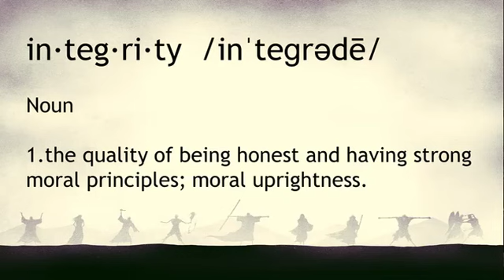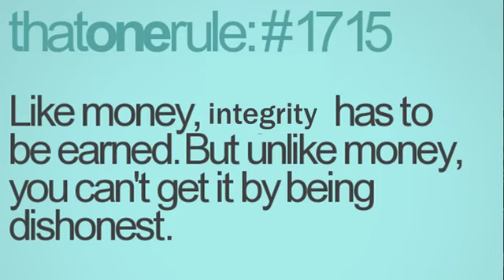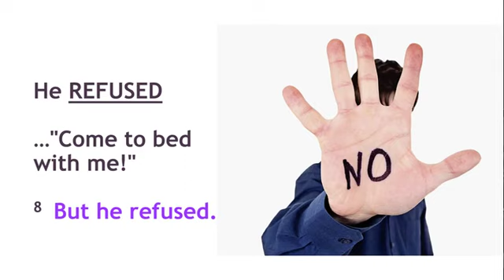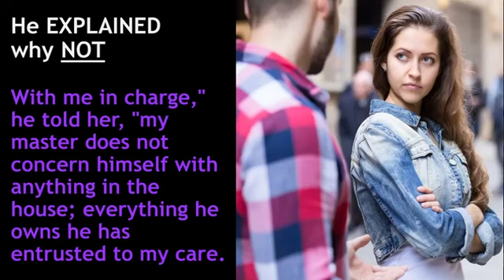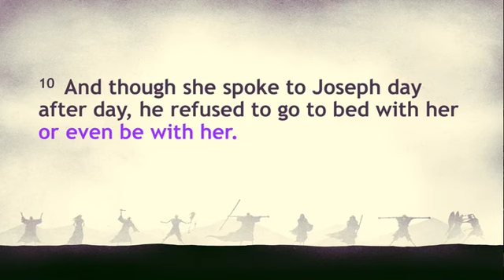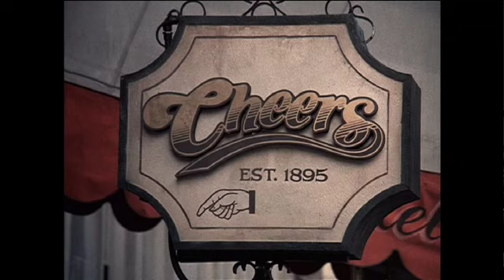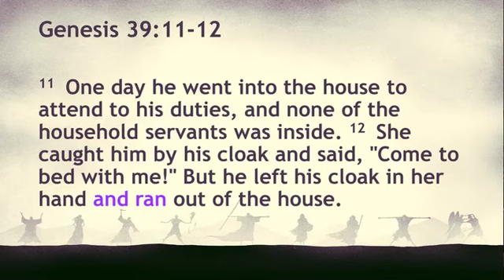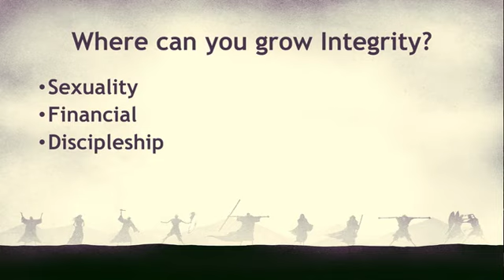Heroes of Faith: Joseph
We continue our summer series:  Heroes of Faith, with the story of Joseph.  Joseph chose the path of integrity when tempted by Potiphar's wife, and though there were tought times, God vindicated Joseph completely.  Our world works to tempt us as well.  Stand firm, your vindication in God.